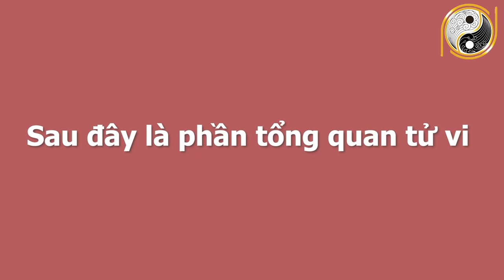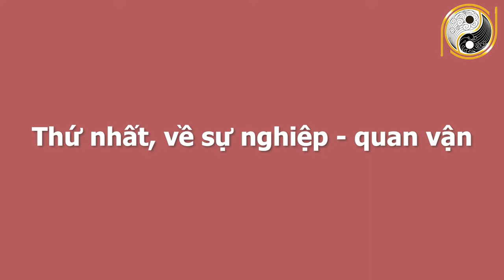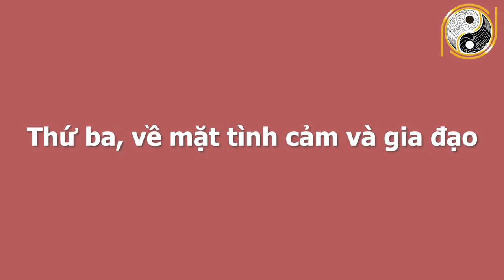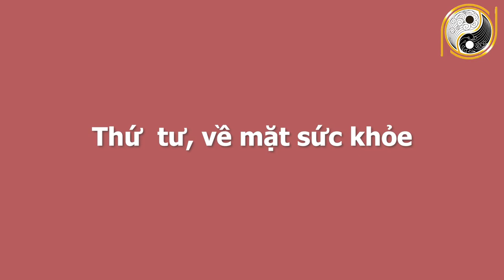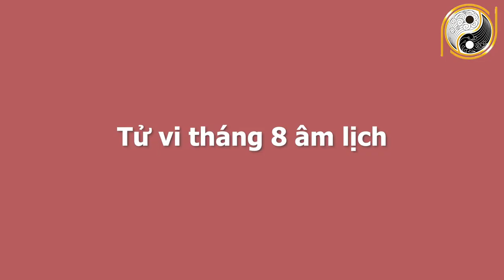Tử Vi 6 Tháng Cuối Năm 2021 SỐ TRỜI ĐÃ ĐỊNH Tuổi Giáp Tý 1984 Giàu Có Nhất Vùng, Trở Thành Đại Gia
01. Linh phù giải hạn
02. Hồ lô hóa giải Ngũ Hoàng
03. Mai Hoa Phú Quý
04. Gương bát quái tinh cầu
05. Kim bài thái tuế 2023
06. Vòng tam hợp Dần Ngọ Tuất
07. Vòng tam hợp Thân Tý Thìn
08. Vòng tam hợp Hợi Mão Mùi
09. Vòng Tam Hợp Tỵ Dậu Sửu
10. Bát bảo tâm kinh
11. Minh Quang pháp bảo cầu
12. Minh Quang pháp bảo lục giác
13. Tỳ Hưu Lộc Tài (Đồng)
14. Tỳ Hưu Khai Vận ( Bạch Ngọc)
15. Bách Niên Tụ Tài ( tụ tài lộc)
16. Song long ngọc ấn ( ấn thăng quan)
17. Kim bài ngũ Lộ Thần Tài
18. Hồ lô bình an ( treo xe)
19. Móc khóa văn xương
20. Ống bút văn xương gỗ đào
21. Bút văn xương gỗ đào
22. Bút văn xương gỗ đào nhỏ
23. Hoa mai kim tiền ( mạ vàng )
24. Các vật phẩm phong thủy khác Tử Vi 6 Tháng Cuối Năm 2021 SỐ TRỜI ĐÃ ĐỊNH Tuổi Giáp Tý 1984 Giàu Có Nhất Vùng, Trở Thành Đại Gia.
Ngày hôm nay Phong Thủy Gia Cát xin chia sẻ quý vị và các bạn về tử vi anh chị tuổi Giáp Tý sinh năm 1984. Ở video này chúng tôi sẽ chia sẻ rất chi tiết về công danh, sự nghiệp, tài lộc, sức khỏe, tình duyên và chi tiết tuổi Giáp Tý trong 6 tháng cuối năm 2021. Vận trình của tuổi Giáp Tý trong từng tháng và đặc biệt là cách hóa giải vận hạn của mệnh chủ trong năm Tân Sửu để quý vị và các bạn có một năm mới bình an, vạn sự hanh thông, gặp nhiều may mắn. Xin mời quý vị và các bạn cùng theo dõi chương trình ngày hôm nay nhé!